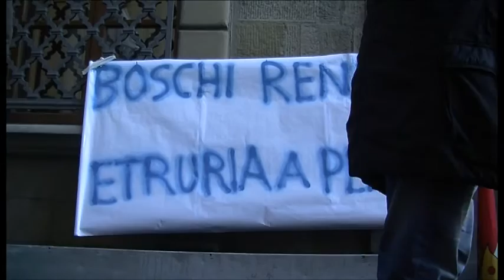Banca Etruria, la voce di chi ha perso tutto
Pensionati, padri e madri di famiglia, piccoli imprenditori. Un popolo di risparmiatori, azionisti e obbligazionisti subordinati di Banca Etruria che da qualche giorno si ritrova con un pugno di mosche in mano. Persone normali che nella maggior parte dei casi non avevano ben compreso il rischio a cui stavano andando incontro.